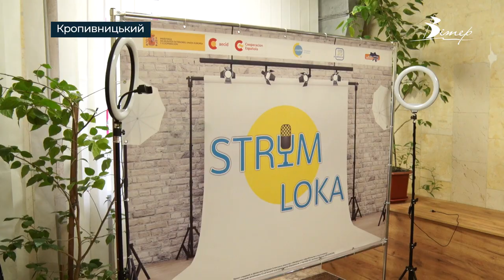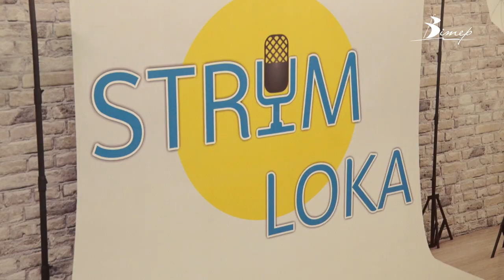Молодіжний центр “Кома” запрацював у Кропивницькому | CBN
Молодіжний центр “Кома” запрацював у Кропивницькому. Його відкрили на базі обласного центру дитячої та юнацької творчості. Простір організували завдяки підтримці міжнародних партнерів. Тут реалізовують проєкти з молоддю і для молоді. Такі центри запрацюють ще в Бобринці, Олександрії та Новоукраїнці.